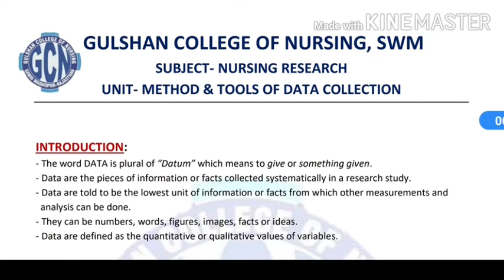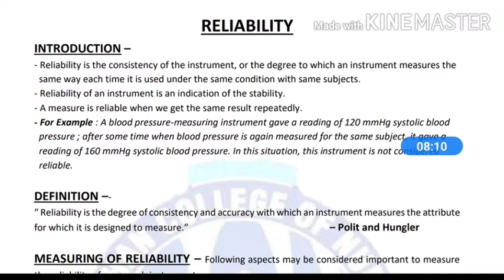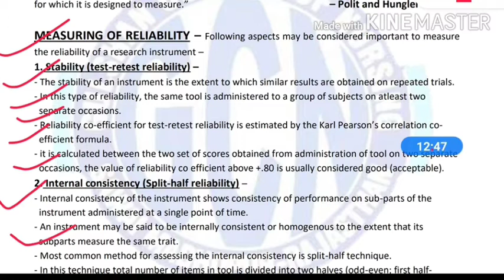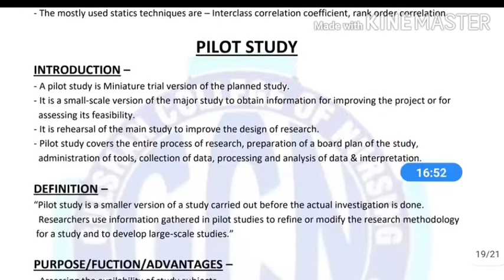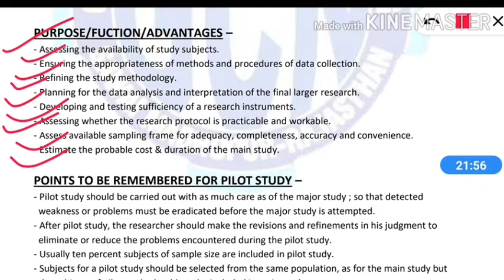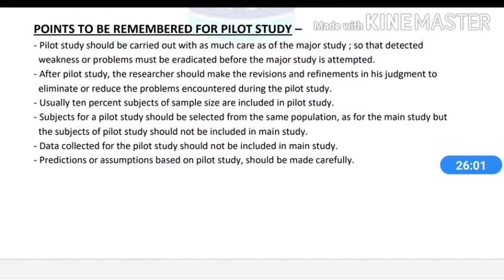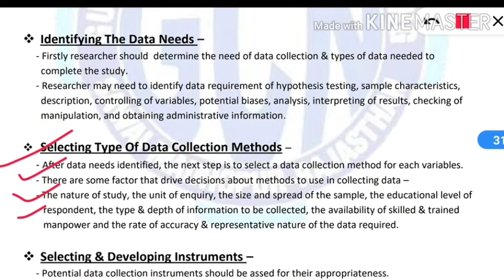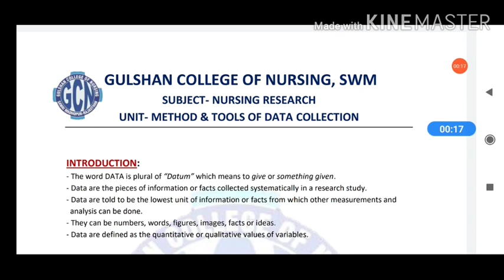Reliability, Pilot Study, & Data Collection Procedure/Process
Subject- Nursing Research For B.Sc. Nursing Fourth Year Students.